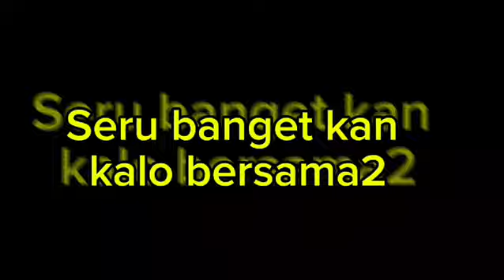Sesaat menjelang istirahat malam...